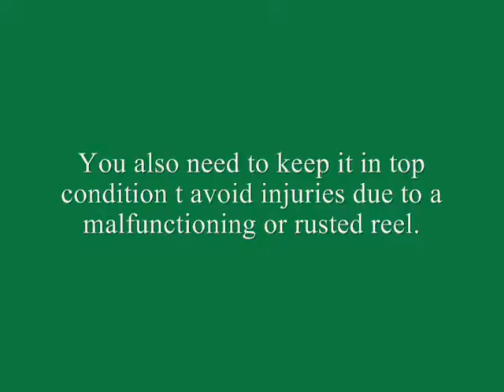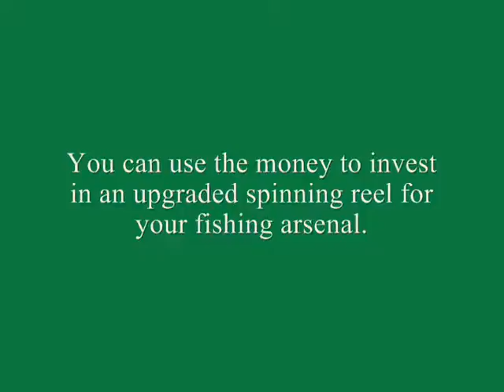Spinning reel maintenance tips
There are a various sorts of drag tools that you can decide for your fly angling reels Why do you need drag? Since drag applies erosion to the spool, helping you in your throwing and arriving of fish Spring-and-pawl drag frameworks is extremely basic and exceptionally moderate.